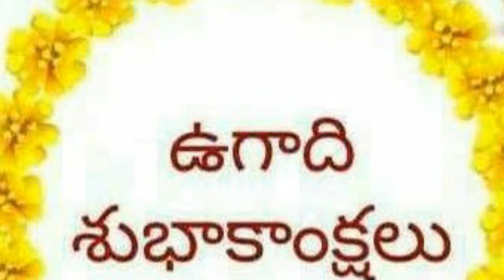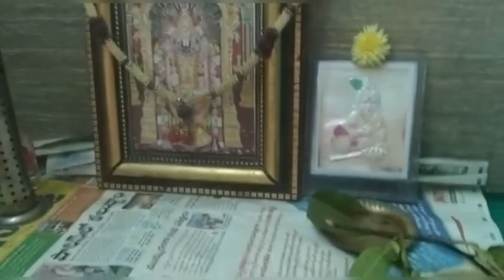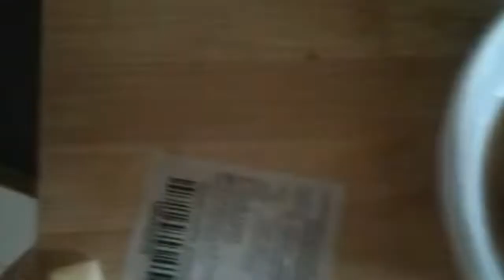ఉగాది సంబరాలు || ugadi vlog 2022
hi
welcome to learn
happy ఉగాది మీ అందరికి అంత మంచి జరగాలని కోరుకుంటున్నాను
today iam sharing simple ugadi vlog